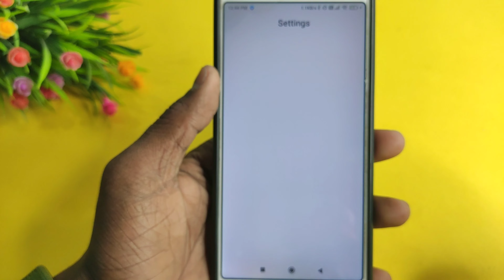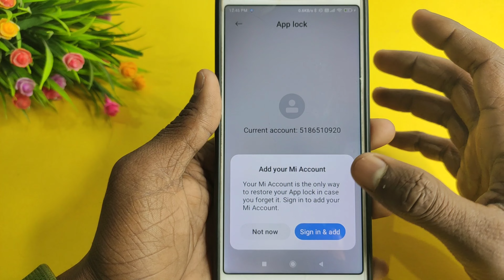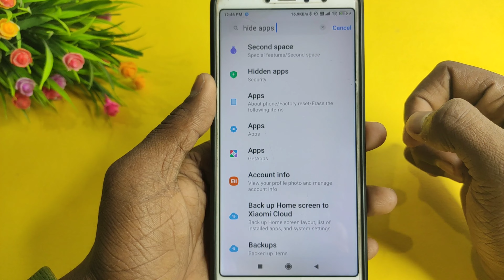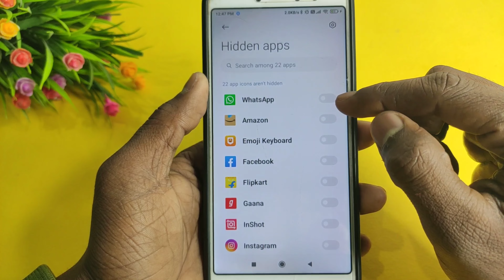Mobile me app hide kaise kare | how to hide apps on android without app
About :- dosto aajke video me apko batane wala hu phone me app hide kaise kare ummed karta hu apko yeah video pasand aayegi

Your query
phone me app kaise chupaye